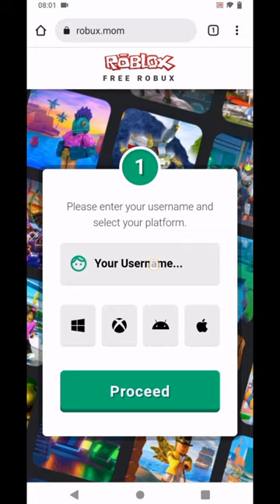minecraft roblox shorts tiktok viral games t3ddy memes engraçado funny qatar robux